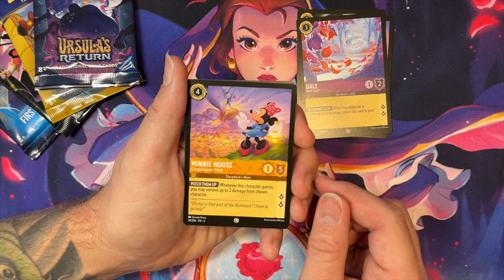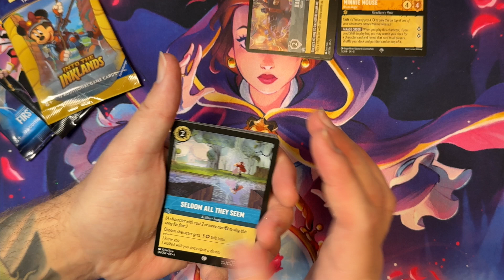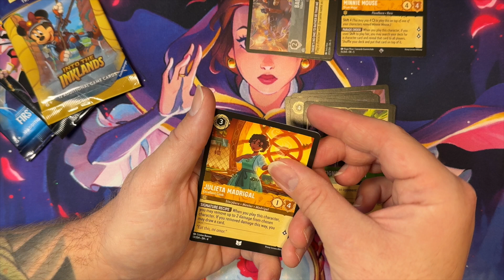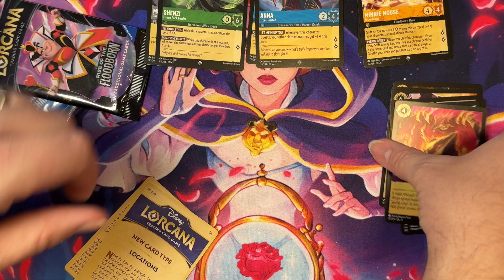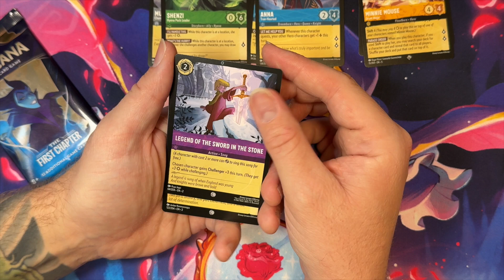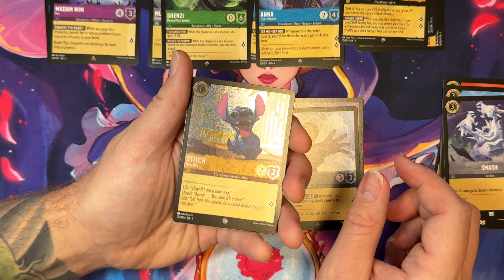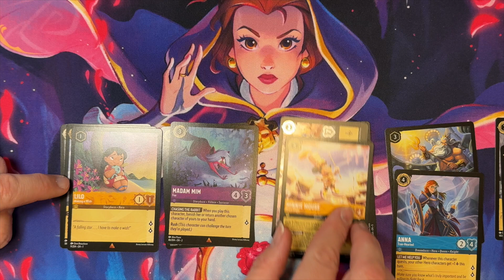Disney Lorcana - Booster Pack Battle - Set 1-5 - Pack Opening!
Shirts for sale!

Gwen's Games Galore is a channel devoted to games, video games, and fun primarily dedicated to Minecraft through the eyes of a 9 year old girl Gwen with her dad Alex.

Find us at The Hive and type GGG in the chat for a chance to be in our next video!

Gwen & Alex